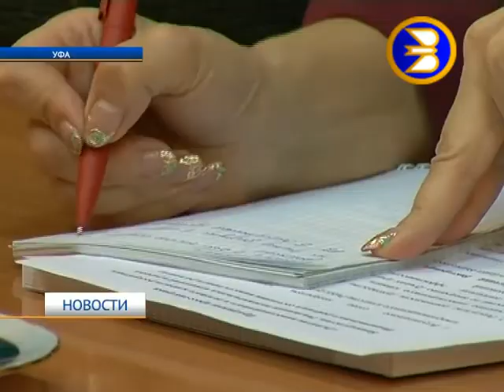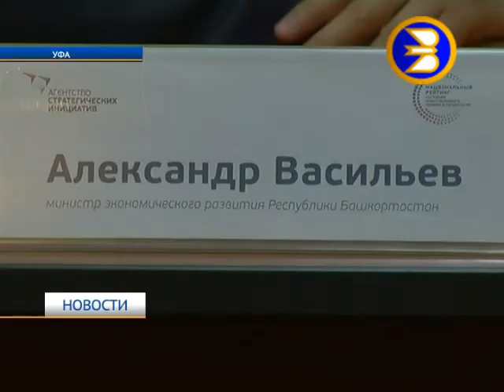Какое место займет Башкортостан в Национальном рейтинге состояния инвестклимата регионов России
Это один из главных вопросов, который интересовал сегодня журналистов на семинаре Агентства стратегических инициатив в Уфе.

Национальный рейтинг состояния инвестиционного климата в субъектах нашей страны впервые подводился в прошлом году, однако Башкортостан предпочел взять паузу и в нём не участвовал. Республика стала изучать механизмы анализа ситуации составителями, чтобы сразу, еще на старте, занять лидирующие позиции. Вообще грамотный подход и тщательное планирование – это одни из главных элементов инвестиционной политики региона последних лет.

Пресс-завтрак, организованный для журналистов, стал началом целой череды мероприятий. В течение дня на руководство Агентства стратегических инициатив, начальники профильных ведомств республики и бизнесмены обсуждают развитие делового климата Башкортостана.

Сегодня регионы России, можно сказать, воюют друг с другом за потенциального инвестора. Конкуренция очень жесткая, так что такие совместные брифинги и мастер-классы – это важный элемент движения не только к первому месту в национальном рейтинге субъектов России, но и к экономической мощи и процветанию всего нашего региона.